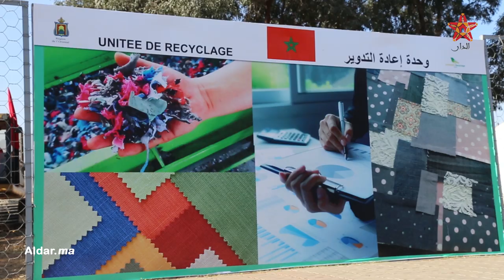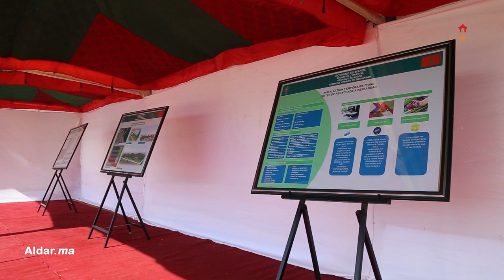رئيس مجلس جهة الشرق يشرف على تدشين عدة مشاريع بإقليم الناظور